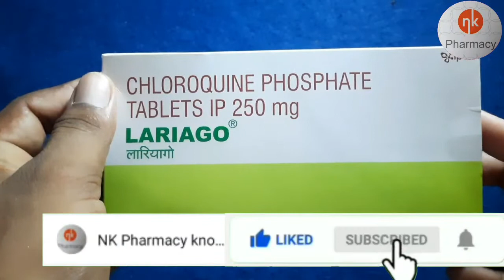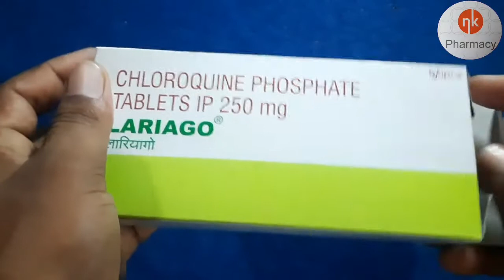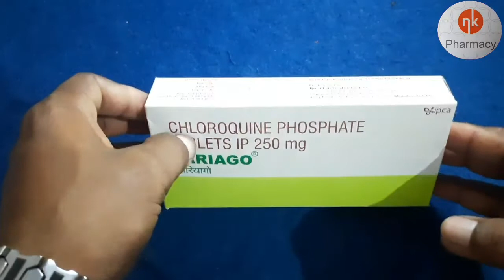Lariago tab. Chloroquine phosphate tab. 250 mg lariago. treatment of maleria infection.